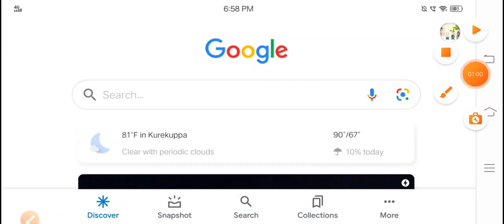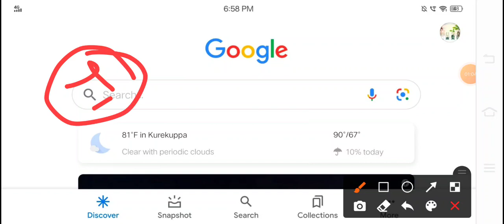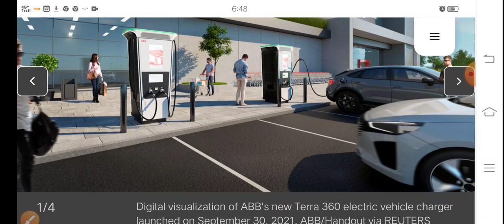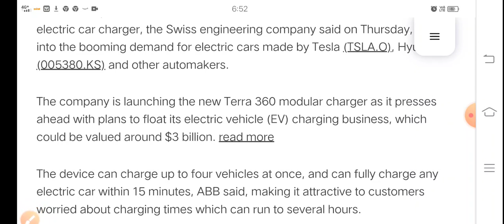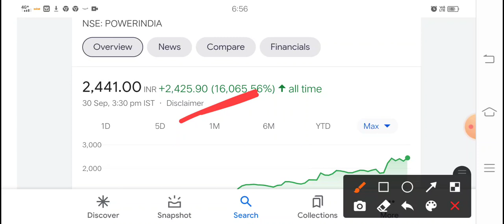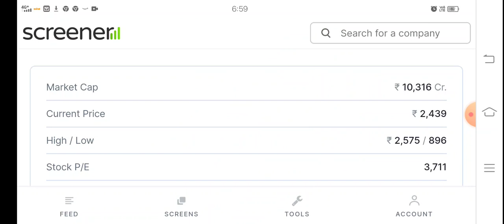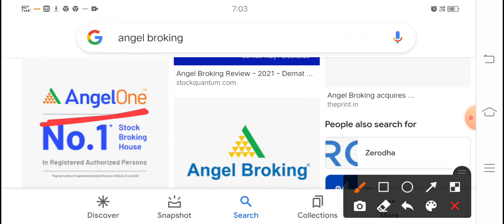Tesla का बाप निकला शेयर 1 साल में 16000% return ABB power